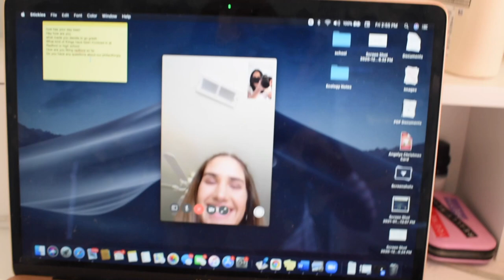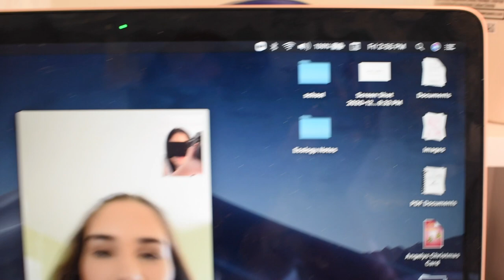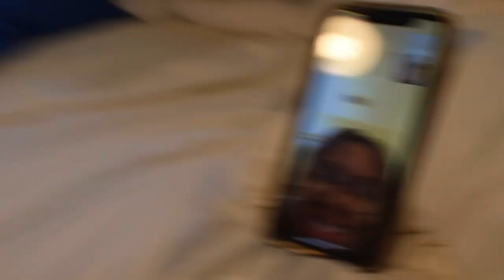Radford University SORORITY RECRUITMENT VLOG (ON THE OTHERSIDE)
Hi, welcome to my first ever vlog! I attend Radford University in Radford, VA. I am a sister in ZTA Eta Nu chapter and I am so stoked to be able to post this vlog. Its rough around the edges but it is only up from here! I will be posting more content as the year progresses.